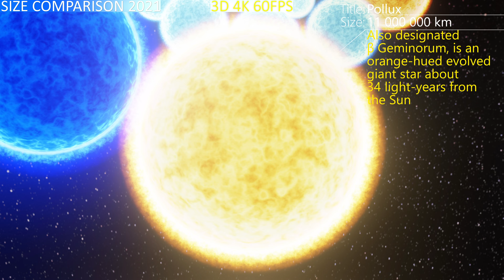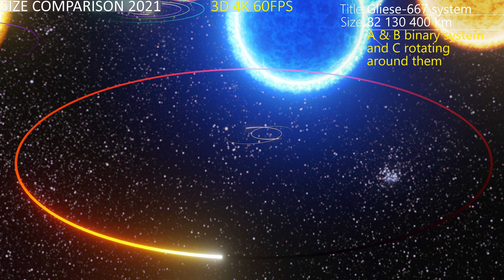EVERYTHING Size Comparison 2021 (Part 9) 3D 4K 60FPS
Hi everyone!

The ninth part of the Size Comparison 2021!

Objects in this video:
Epsilon Indi A
Kepler-70 system
Epsilon Eridani ( Ran )
Alpha Centauri B ( Toliman )
The Sun
WASP-47
Alpha Centauri A
Sirius A
IK Pegasi A
Kepler-36
Altair
Kepler-42 system
Algol Ab
Fomalhaut
Procyon
Beta Piscis Austrini A
Epsilon Boötes B
Algol Aa1
Vega
Algol Aa2
Regulus ( α ( Alpha ) Leonis )
Bellatrix
V404 Cygni B
Beta Lyrae Aa2
Gamma Velorum WR
Pollux ( β ( beta ) Geminorum )
VV Cephei B
COROT-7 system
Kepler-444 system
Omicron Persei Ab
Omicron Persei Aa
Achernar
Kepler-49 system
Kepler-19 system
Kepler-36 system
Kepler-32 system
Kepler-223 system
Beta Lyrae Aa1
Gamma Velorum O
Zetta Puppis ( Naos )
Kepler-9 system
Arcturus ( α Boötis )
Kepler-10 system
Kepler-37 system
Kepler-33 system
R136A1
Saggitarius A*
Epsilon Boötes A
Kepler-436 system
Polaris ( α Ursae Minoris )
Kepler-20 system
Kepler-186 system
Kepler-62
Aldebaran ( α Tauri )
Kepler-11 system
Gliese-667 system
Kepler-69 system
Alpha Percei
Canopus